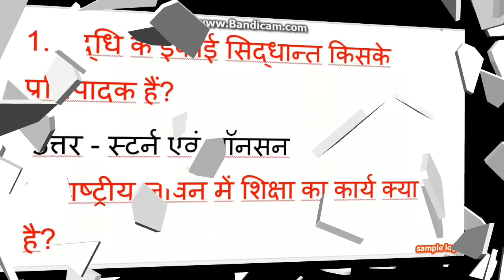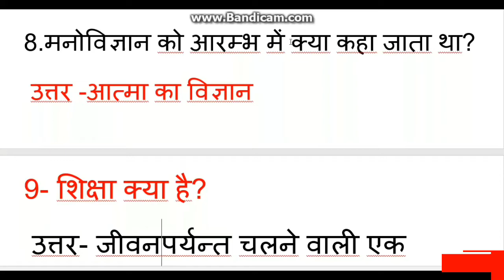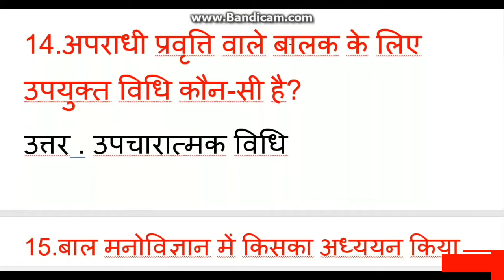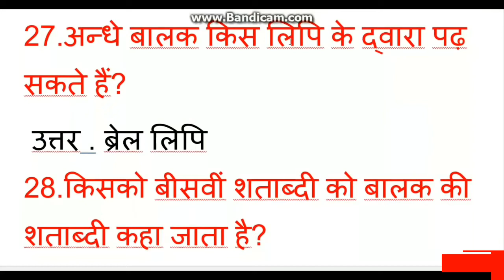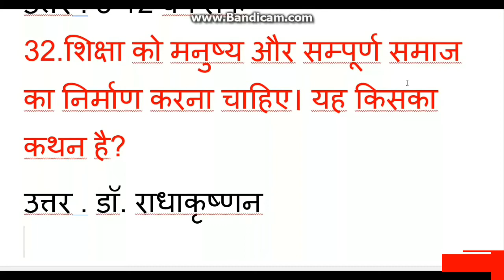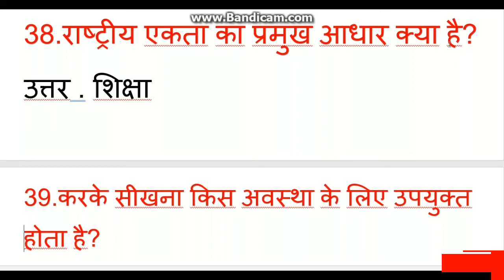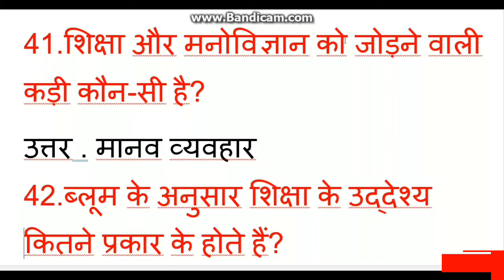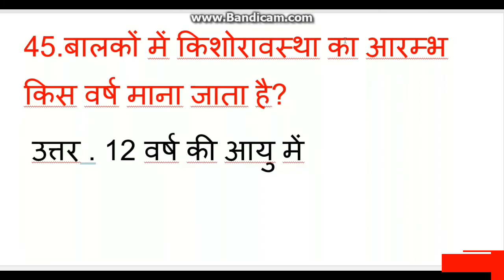CC-1 Objective Que of Childhood - Ashok Sir